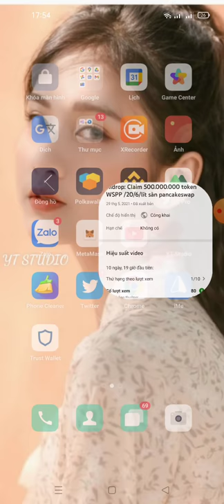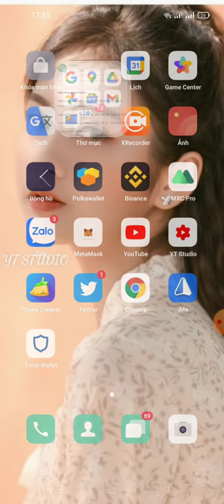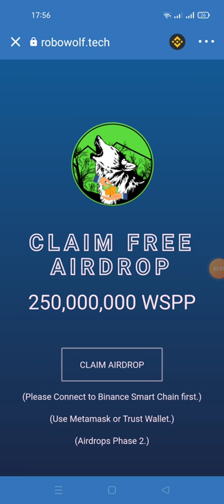update 🤑 kèo claim token WSPP sắp lít sàn HotBit 🙏🙏 dự án còn claim được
Link Clam

contract wsPp
0x46d502fac9aea7c5bc7b13c8ec9d02378c33d36f

Links claim 10.000 token BBE

Contract BBE

0x326733c35fb9426358ba9d40f7416fcefb0283da
Links claim 888.88 coffe

Contract coofe

0xb3692fb2487e6c67cf50d81132eb3a1e49772b5f